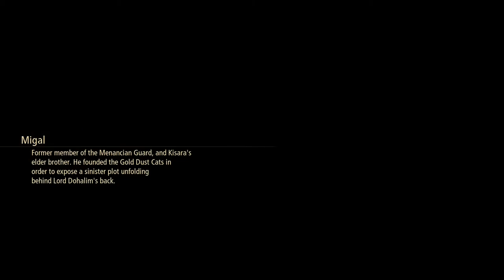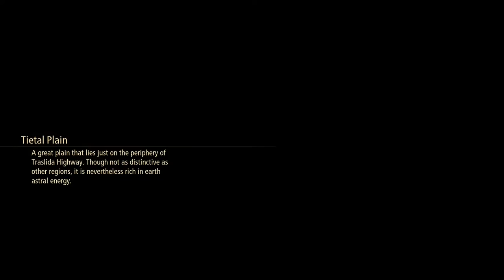Tales of Arise Sub quest and Postgame content Part 2 PC HD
Special Owl Locations:
Owl 1 - Calaglia Balseph's Throne room
Owl 2 - Calaglia Iglia Wastes you need Dohalim's Ability to climb up
Owl 3 - Cysloden Hidden Chamber at Rivelle Prison Tower
Owl 4 - Elde Menancia Guard room in Autelina Palace
Owl 5 - Ganath Haros Lord's Chamber
Owl 6 - Unhabituated Island where you fought Mesmald

Gigant Zeugle #20 Ezamamuk:
This is one challenging Gigant Zeugle equipping Alexandrite or Resist rings helps, it is weak to Dark-based attacks so have either Shionne or Dohalim in the main party, Has 2 weakpoints, Focus on targeting the tail first break it to stop it from summoning lighting/cyclones. My strategy is to wait for it to use its breath attacks before unleashing Alphen's Flaming edge sword since its vulnerable for a few seconds.

Spirit Temple The Four Lights #3 Grand Gnome:
The mobs here are weak to wind-based attacks, equip your damage dealers w/ any damage/elemental boosting accessories that has Glutton skill. for Kisara, equip her with resist/protect rings that has Aggro S/L if you want her to be in your main party.
For the fight against Grand Gnome you will have to clear out 2 waves of enemies first, 1st wave just incineration wave your way out of this, and on the next wave will summon Vas Phein, it has the same moveset from a previous boss we have encountered so its not much of a struggle the only thing you you have to watch out for is Grand Gnome's laser attacks aside from that keep targeting its weakpoint and if it goes airborne break with Shionne's BA, after beating Vas Phein you can now attack Grand Gnome's core.

The Four Light #4 Procella Sylph:
You have to clear out 3 waves of enemies, Warrior/Buff bangles with Glutton is your best equipment for physical damage dealers and Opal or Resist rings for tanking and survivability, All are weak to Earth-based attacks so best to have Dohalim and Kisara in your main party, make use of Shionne's BA to stagger airborne enemies try to use it while they're clustered together to reset her BA gauge if you hit more than 2, Keep an eye out of Procella Sylph's movements will Fire wind breath attacks and will tremble the platform so be ready to dodge those. Now for the 3rd wave will summon Sylph Zloa, target it weak point located on the chest. Incineration wave is your bestest buddy in this fight, goodluck.

Chapters
0:00 Start of Playthrough
0:51 Special Owl 1
1:37 Special Owl 2
2:21 Special Owl 3
2:28 Special Owl 4
3:22 Special Owl 5
5:33 Special Owl 6
7:37 Cyslodia Sub Quest 4 Owl Forest(Complete)
13:34 Calaglia Sub Quest 11(Into the Grotto)
15:10 Lenegis and Daeq Faezol Sub Quest 5(The Ultimate Zeugle)
16:00 Gigant Zeugle #19 Ezamamuk
26:18 Elde Menancia Sub Quest 18(Spirit Temple)
38:53 The Four Lights #3 Grand Gnome
46:22 Mahag Saar Sub Quest 8(Farewell, Mage)
53:36 The Four Light #4 Procella Sylph
1:06:40 Farewell, Mage(Complete)
1:10:08 Brave New World and A Humbling Lesson